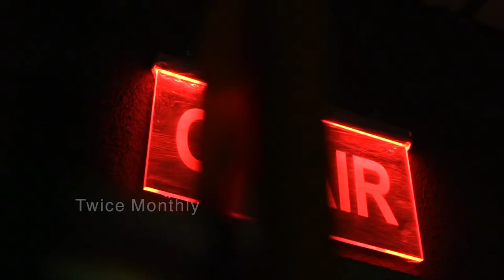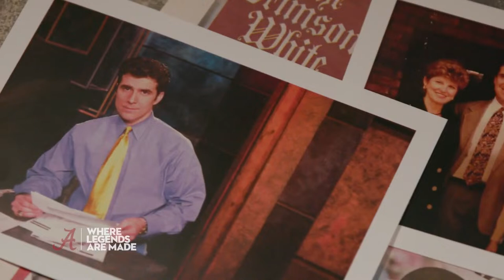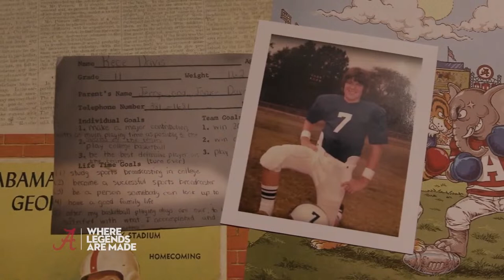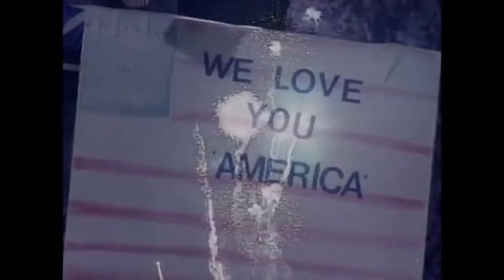The Lou Holtz Show with Rece Davis | S1E2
In a lively and engaging episode of his bi-monthly show, Coach Lou Holtz sits down with the charismatic Reece Davis, a titan in the world of sports hosting and broadcasting.
The conversation is not just a meeting of minds but a showcase of humor, wisdom, and the enduring values that drive success.

Davis, known for his insightful commentary and infectious energy, shares anecdotes from his career, peppered with humor that has Holtz in stitches. From amusing mishaps on live TV to memorable moments behind the scenes, Davis’s stories paint a vivid picture of the unpredictable world of sports broadcasting.

But amidst the laughter, a more resounding theme emerges—the importance of values and faith in achieving success. Davis speaks passionately about these principles’ role in his life, emphasizing their impact on his career and personal development. No stranger to the power of values, Holtz nods in agreement, underscoring the need for America to return to these foundational principles.

The conversation takes a more serious turn as Davis discusses the challenges of balancing a demanding career with family life. He shares heartfelt insights into the importance of being present for his loved ones, highlighting the sacrifices and joys of juggling these responsibilities.

As the interview progresses, Davis offers his predictions for March Madness, showcasing his deep knowledge of the game. His analysis is insightful and delivered with a wit and charm that keeps the audience engaged throughout.

In conclusion, Lou Holtz’s interview with Reece Davis is a delightful blend of humor, wisdom, and sports expertise. It serves as a reminder of the values underpinning success, the importance of continuous growth, and a strong moral compass in achieving greatness.

Chapters
00:00 Introduction and Background
02:10 Entering the Broadcasting Industry
03:02 Unique Ability to Paraphrase and Correct
05:22 Turning Points in Career
06:47 Balancing Career and Family
09:08 The Impact of Coaching and Leadership
11:56 Success of Teams and Programs
13:15 The Importance of Continuous Growth
15:10 The Role of Faith and Values in Success
19:05 Instilling Values in Children
20:31 Staying Active in Faith
24:48 Turning the Country Back to Greatness
29:49 Working with Colleagues
33:13 Predictions for March Madness
35:10 The Origin of 'Final Verdict'
36:09 Closing Remarks